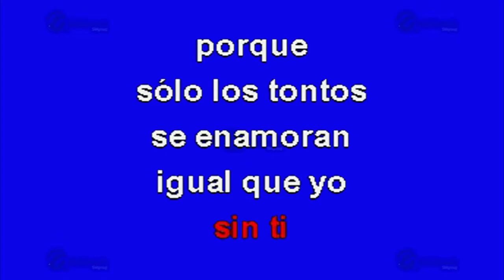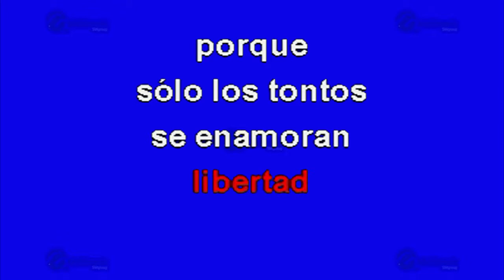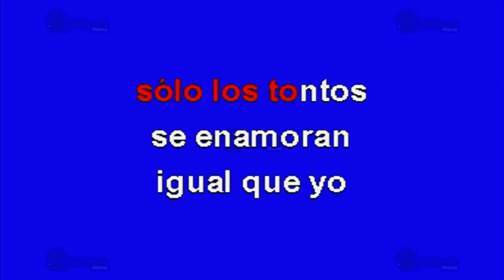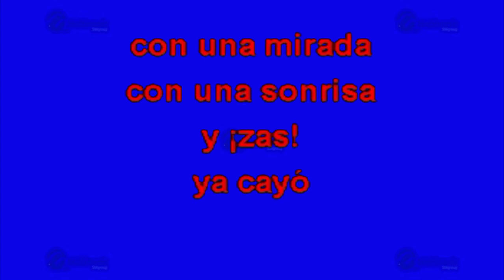Sólo Los Tontos - Multikaraoke ► Éxito De Nico Flores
Canción: Sólo Los Tontos
(Solo Como Referencia)
Fue Éxito De: Nico Flores

Clave Del Disco: OKE-0121
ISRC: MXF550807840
Copyright: Multimusic S. A. de C. V.